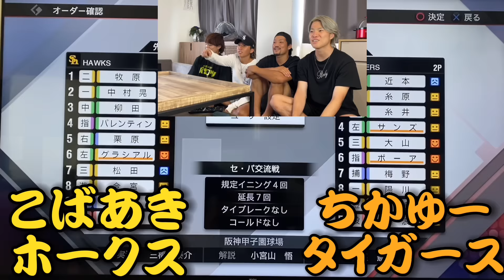【過去動画復活】プロスピ対決で人狼混ぜたらチーム崩壊したwwww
2試合目の負けた2人に罰ゲームをやらせるのを忘れてしまった為、いつか絶対にやらせます。
誠にすみませんでした。。。

普通の人狼も企画でやりたいなあ
（編集ゆーと）

↓プレゼントはこちらまで🙇🏻‍♂️↓
〒150-0046東京都渋谷区松濤1-28-2
株式会社LINXS-@えんどれす宛

株式会社LiG STAR所属

---公式SNS---
メイン
メイン
メイン
お仕事や連絡はこちら✉️

@nons works

[MUSIC]
•Artist : DownFlex
•Title : Vacation On The Sun
[Artist Info]
DownFlex :